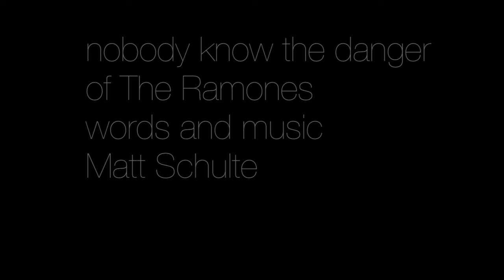Nobody Knows the Danger of the Ramones - Song #60 of 365songs - A Musical Memoir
here are very few bands that I can remember precisely when I first heard them. I can’t even remember when I first heard the Beatles.

But I definitely CAN remember when I first heard the Ramones. I was 15. It was 1976. I’d been talking to a friend of mine, an older friend whose musical taste I really respected, for a couple weeks about…where was MY music. I loved the Beatles, and the Who, and Bowie, etc., but they all seemed like not of my era. My era was Fleetwood Mac and the Eagles and what-not.  I liked Springsteen. That was maybe closest to what I was trying to describe.  But generally the music of the day did not speak to me at all. It was fine, but the music I really felt went back a few years. I remember vividly saying that to him as we were driving in his car. And he said, well what about the Moody Blues? Which still makes me laugh out loud. THE MOODY BLUES? Give me a f**cking break. That was somehow going to be my music, the music of my time, that spoke to me? DOUBTFUL.

A couple weeks later, we were at his house listening to records, like we did every week when the new releases came out. There was another older friend there whose taste in music I also really respected. And I brought up again this subject of current music, and music that really felt like mine (and lack thereof). And he mentioned Roxy Music. His favorite band. Again, great band. I liked them then I like them now. But still. I liked them. They didn’t wreck me like the best of the Beatles did, like the Who did, like the Kinks did.

And then the one friend said, ‘have you heard the Ramones?’ (It had just come out).

And the OTHER friend went on a rant about how it was the WORST music he’d ever heard. Barely qualified as music! Just absolute sh*t.

Friend one puts it on the turntable. Blitzkrieg Bop came on, and literally my life changed. There was before that moment, and then there was AFTER that moment. I was fucking stunned. This was IT!

This was the music, the energy, the attitude, the SOUND my 15 year old self had been craving without ever having heard. The feeling I’d been trying to describe, I had just heard coming through the speakers, louder than hell.

Song ends, and friend #2 says, well, I was right, right? Total crap.

I was so knocked out all I could muster was a ‘I kinda liked it’.

I bought the album and for the next several years was a Ramones evangelist. It’s hard for folks who didn’t experience that at the time it happened, when you first heard the Ramones, the Sex Pistols, the Clash, how completely revolutionary it sounded and felt. Even just a couple years later “New Wave” was around, Blondie was selling records, Talking Heads and Television, it was still a musical revolution, but that singular moment was now passed. It was, I imagine, similar to turning on the TV on a Sunday night in 1964 to watch Ed Sullivan and seeing the Beatles, having never heard them before, and thinking WHAT THE HELL DID I JUST SEE I’M BUYING A GUITAR AND ALSO F*CK HAIRCUTS.

Later that same week, I put a down payment on a black leather motorcycle jacket, just like the Ramones were wearing on the cover of their first album. I was a busboy at a country club and every week I’d get my paycheck and go pay 20 dollars on the jacket. And they wore Converse All-Stars…already had those.

The song after Blitzkrieg Bop was Beat on the Brat. Uh…what? That song, like the best Ramones songs, sounds EXACTLY like a machine. It IS a machine. Drums, guitar and bass all completely locked down and locked into the beat. There is no space available in that sound. You cannot strip it down. You can’t add to it, you cannot subtract from it. It is like one of the elements. It is factory-made sheet metal by a band that was so poor and weird that they didn’t have guitar cases -  if it was raining, Dee Dee would put his bass in a grocery bag when they rode the train in from Queens to play downtown. Two songs after Beat on the Brat comes I Wanna Be Your Boyfriend. PERFECT POP! That’s what I kept telling people. IT’S POP MUSIC! Now that point is completely obvious, why would you think otherwise? Then, people thought that was bananas. It’s not pop, it’s WEIRD. I saw immediately, in a flash that stunned me and has lived ever since in me - in that singular moment when I  first heard that album - the connection between the Beatles, the Beach Boys, and the Ramones. It was so obvious to me.

The kids
are
losing their
minds.

The Blitzkrieg Bop.